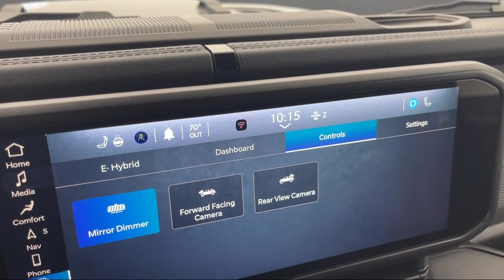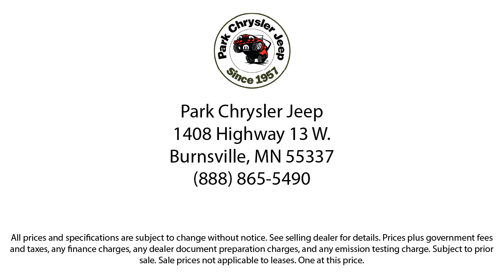2024 Jeep Wrangler Rubicon X 4xe Sport Utility Burnsville Shakopee Prior Lake Apple Valley Eagan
2024 Jeep Wrangler Rubicon X 4xe Sport Utility Stock Number: NT70908 Vin:1C4RJXR60RW190316.
Park Chrysler Jeep New is proudly serving our friends and neighbors in Burnsville, Shakopee, Prior Lake, Apple Valley, Eagan, and Minneapolis. or give us a call at for more information about this or any of our other vehicles.
Park Chrysler Jeep New1408 Highway 13 W